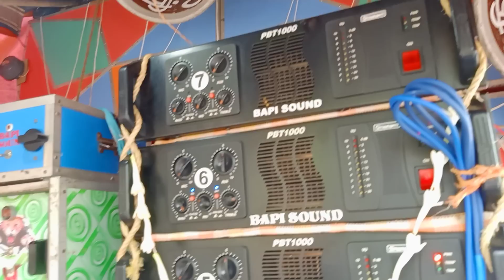আজ বাপি সাউন্ড নতুন ঢাক লাগিয়ে রোড শো করতে বেরিয়েছে পাহাড়পুরে দেখো September 23, 2022